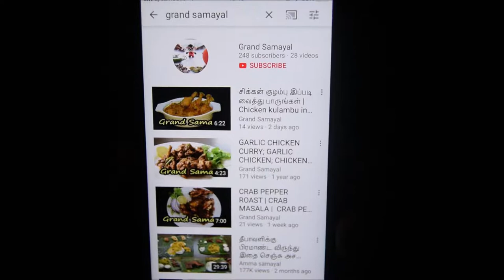காரா பூந்தி செய்வது எப்படி | Instant Kara Boondhi step by step | Grand Samayal